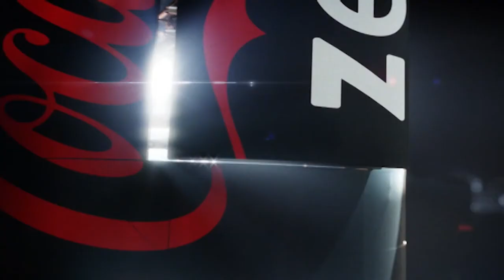2017 Inside Chattanooga Football: Western Carolina Edition